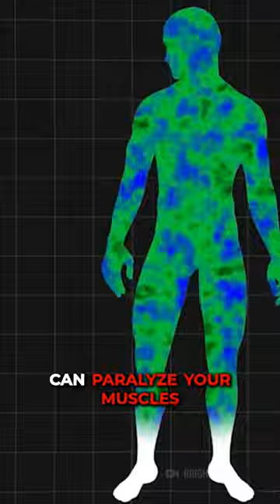How to Survive a Venomous Sea Snake Encounter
Sea snakes live in the tropical waters of the Indian and Pacific oceans, but not in the Atlantic Ocean. Despite this, they are the world's most abundant and venomous reptiles. Just one of their bites could ruin your whole day, and maybe even your whole life. Their venom is a potent neurotoxin that can kill you if you don't get treated immediately. So how can you avoid being bitten? What should you do if one sinks their fangs into you? What are your chances of surviving?